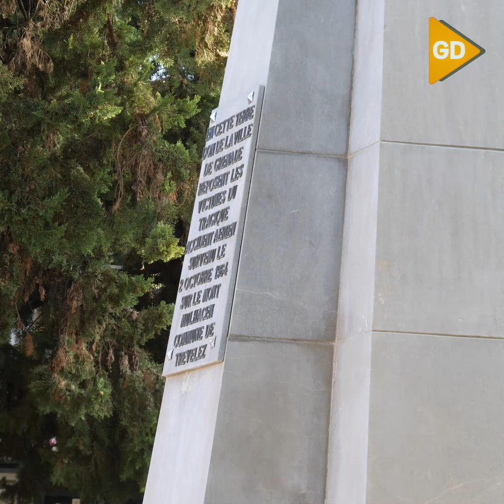Homenaje a las víctimas del avión francés que se estrelló en Sierra Nevada hace 60 años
El acto ha sido en el panteón del Cementerio donde están enterrados la mayoría de los fallecidos y en él ha participado la alcaldesa y el cónsul de Francia en Granada, Benjamin Pocheron